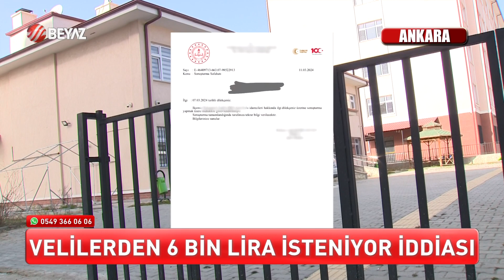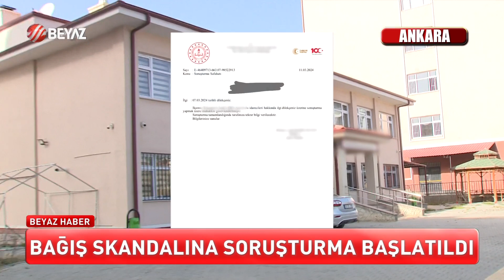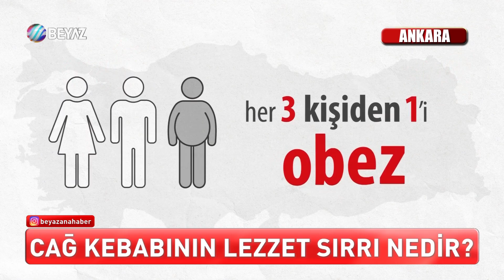BEYAZ HABER 13 MART 2024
Beyaz Ana Haber, Türkiye'de ve Dünya'da yaşanan gelişmeler, hayatın içinden haberler, doğru ve tarafsız bakış açısıyla Melissa Bağcı'nın sunumuyla 18.30'da Beyaz TV ekranlarında...